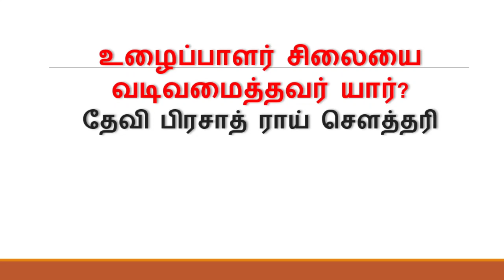பொது அறிவு வினா விடை -116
உழைப்பாளர் சிலையை வடிவமைத்தவர் பற்றிய தகவல்